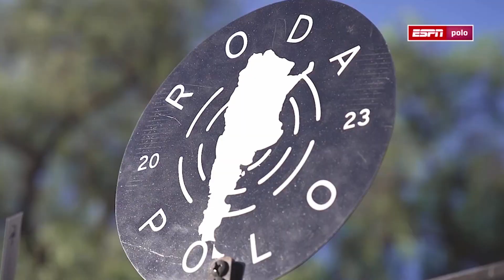¡Presentamos un resumen del espectacular Primer Abierto de Roda Polo en la mejor sede de polo!!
El polo profesional en ruedas que es Furor en el mundo y va creciendo cada vez mas.